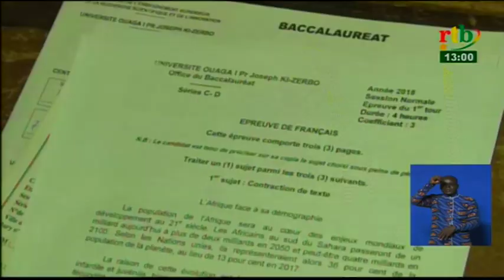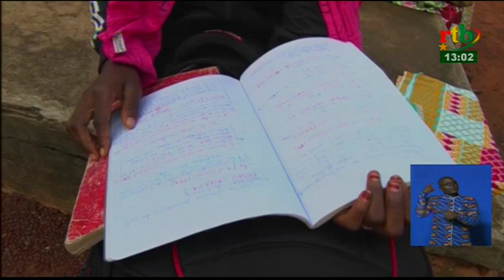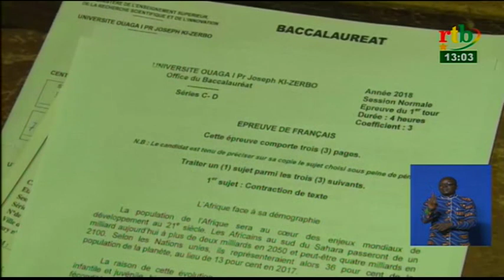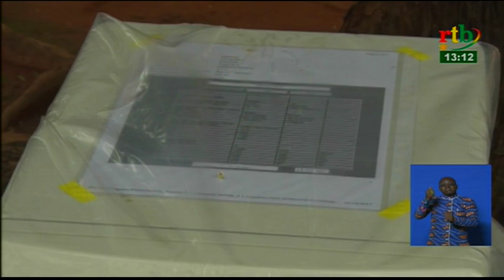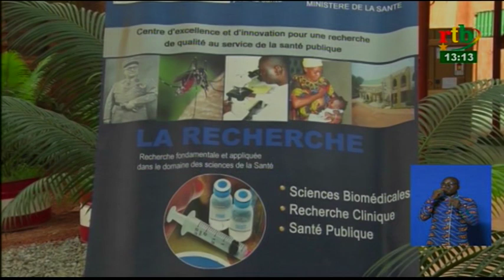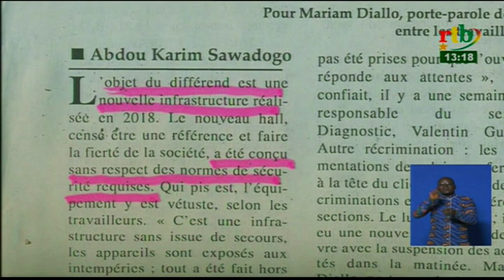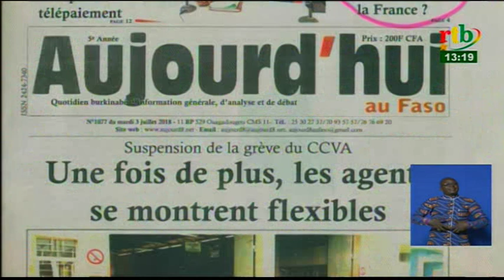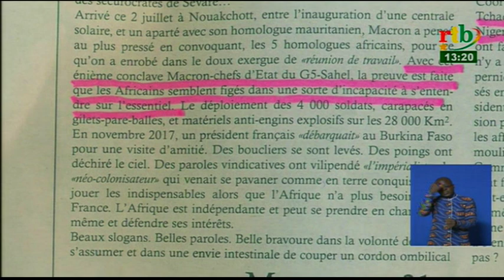rtb / JT de 13h du 03 juillet 2018